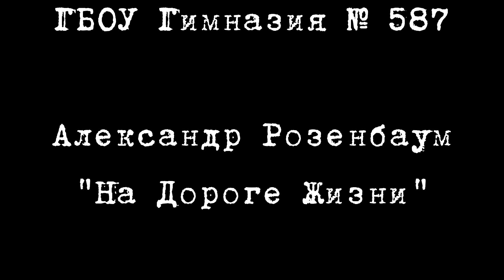Максим Малый, Денис Стафеев, Лавр Мазуренко. ГБОУ 587. Александр Розенбаум "На Дороге Жизни"